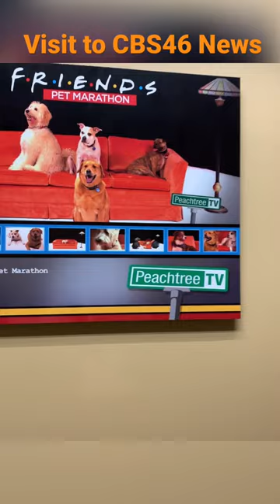Visit to CBS46 Atlanta News Station